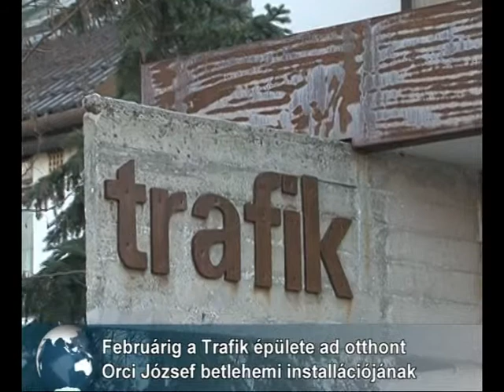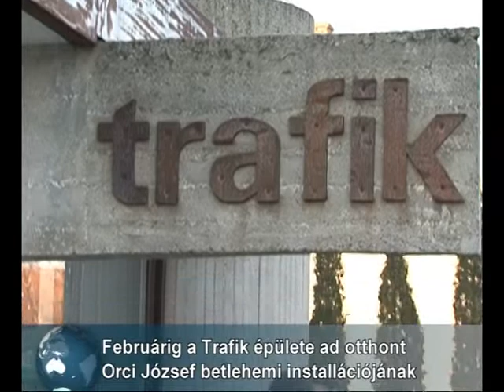Orci József - Betlehem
Nem mindennapi betlehemet tekinthetünk meg a Trafik épületében. Orci József és a Trafik kör egy gondolkodásra késztető installációt mutat be a nagyközönségnek. Egészen február 2-ig tekinthetik meg az arra járók.